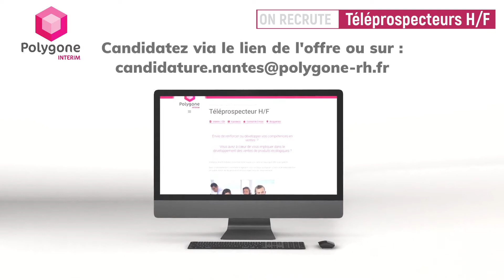On recrute : TÉLÉPROSPECTEURS H/F - Bouguenais Interim 3 mois puis CDI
Plusieurs postes à pourvoir

Entreprise à taille humaine, notre client reste soucieux du cadre de travail qu'il offre à ses salariés.

Dans un environnement confortable et agréable, vous contribuez à proposer un service de téléprospection de qualité orienté sur des produits et services respectueux de l'environnement.

Polygone Nantes
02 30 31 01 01